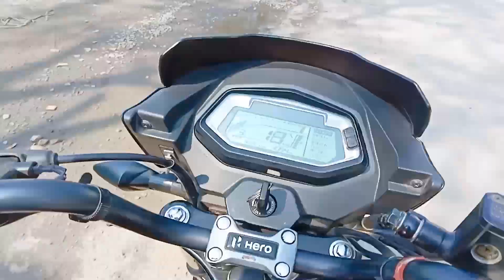Aaj bike 🚲 service karaya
bike ka 2 ed service karaya

thanks for visit our vlogs

thanks 🙏🙏🙏🙏